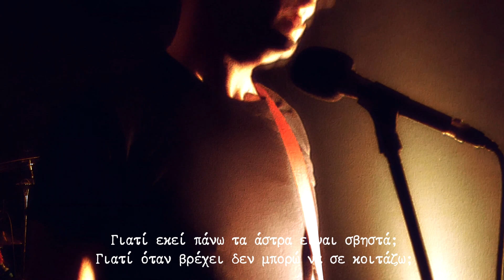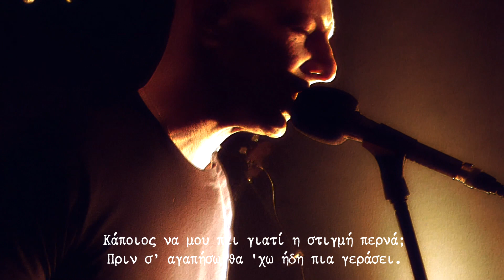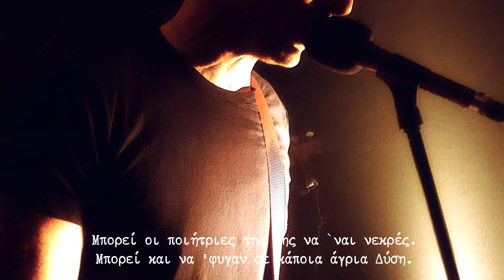ΓΥΜΝΑ ΚΑΛΩΔΙΑ - ΟΙ ΠΟΙΗΤΡΙΕΣ ΤΗΣ ΓΗΣ (live σε καραντίνα)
Βίντεο από ηχογραφημένη πρόβα.

(στίχοι: Χρήστος Καλογράνης, μουσική: Χρήστος Καλογράνης, Παναγιώτης Νταβέλος)